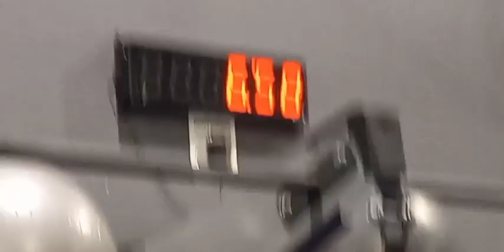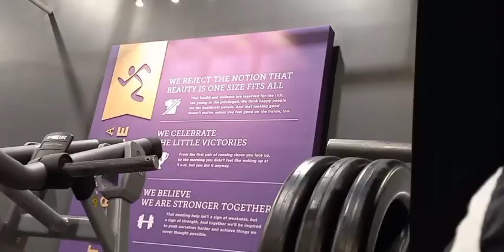💯🙉 proof humanity is robots 🤖